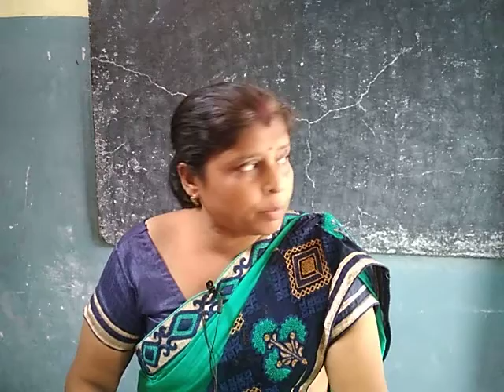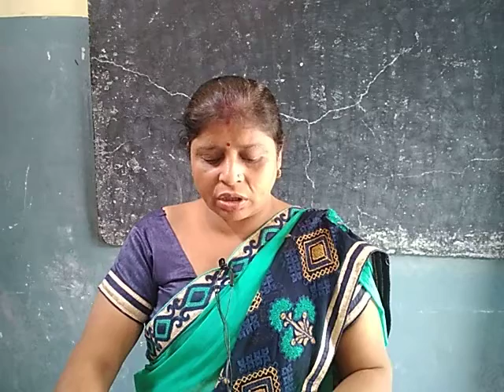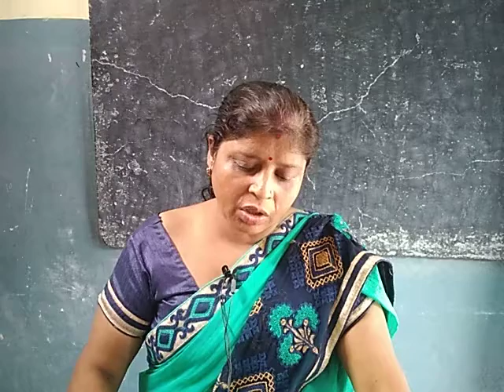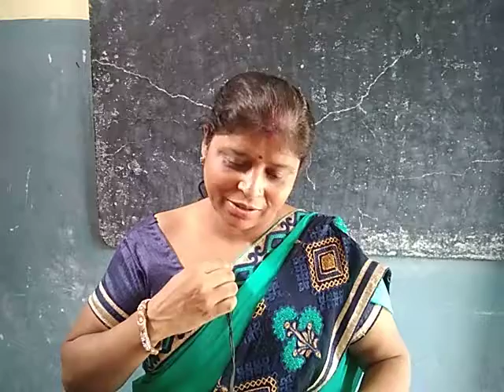Class-10 English (Supplymentary) Chapter-1 The Inventer Who Kept His Promise (U.P Board).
By Meera Agrawal Mam